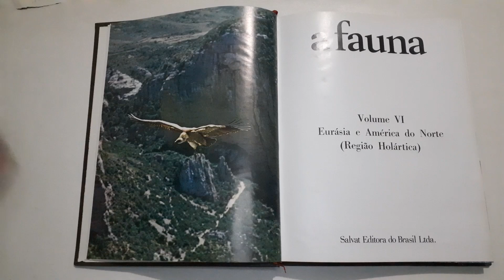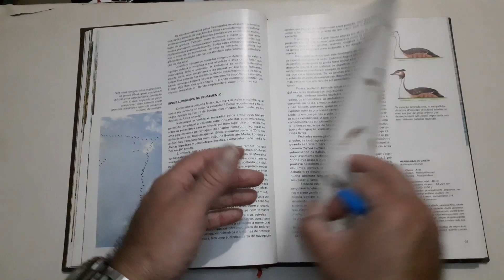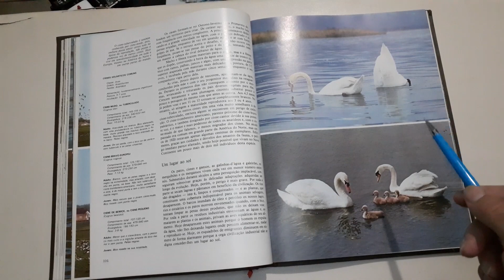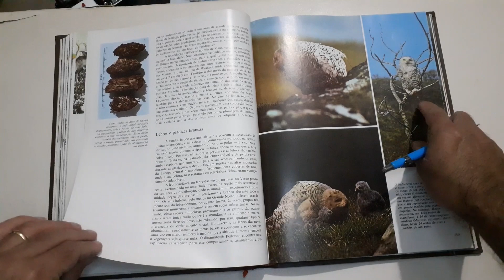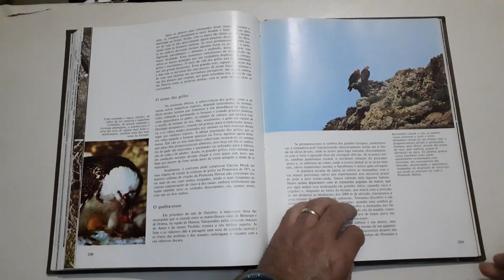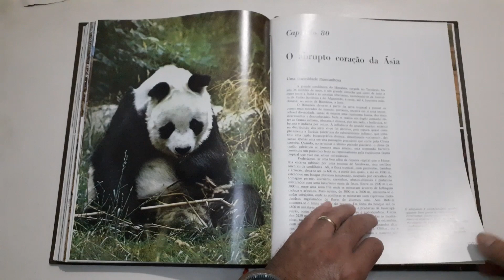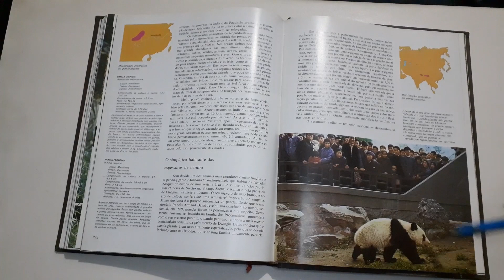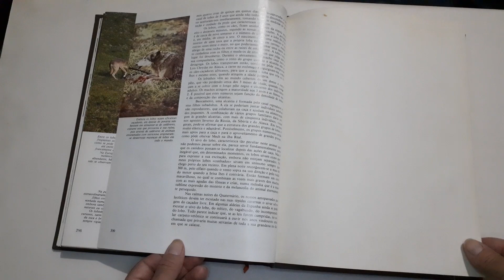Espiada selvagem: A fauna - Volume 6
O sexto volume de A Fauna termina a viagem pela região holártica. Os primeiros capítulos são dedicados à apresentação da fauna de ambientes lacustres. Temos capítulos dedicados às aves paludícolas e mamíferos ribeirinhos. Logo em seguida é apresentada a floresta de taiga, a formação vegetal com maior extensão territorial do mundo, com árvores adaptadas às condições climáticas de baixa temperatura. Há um capítulo destinado à descrição da zona do ártico, o reino do urso-polar. Em seguida são descritos os ambientes de montanha da Europa, Ásia e América do Norte, com destaque para a fauna de artiodáctilos das montanhas asiáticas. Finalizando o volume, temos um capítulo dedicado ao lobo, principal carnívoro da região holártica, caracterizado por um grande polimorfismo em aparência. Foi um animal que teve especial atenção do autor da obra, Félix R. de la Fuente, que desde a década de 1970 alertava sobre a importância da preservação do lobo ibérico.